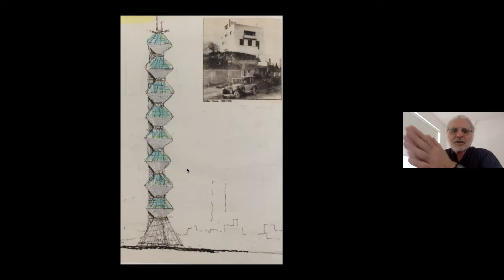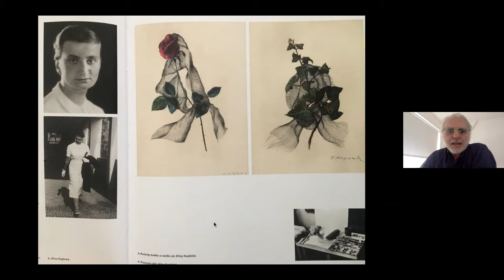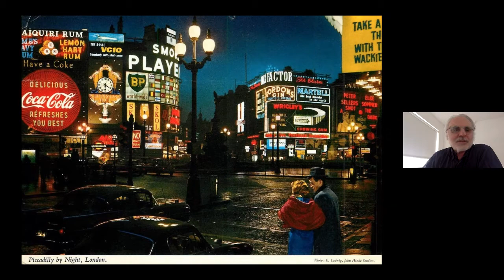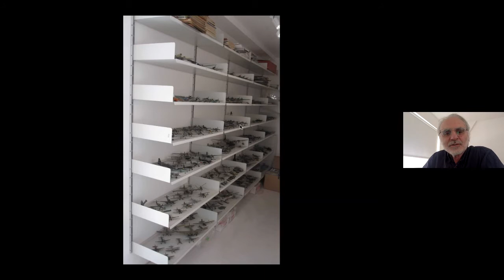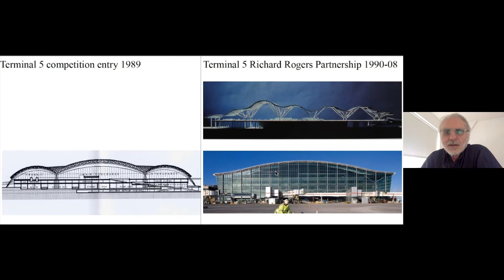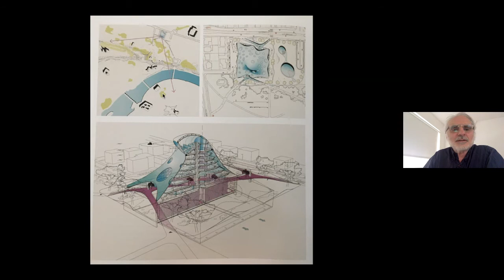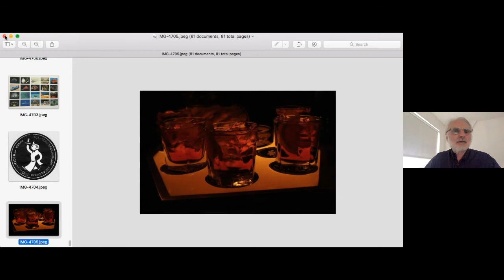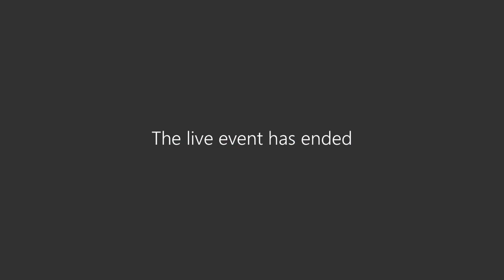Osobnosti v okolí Müllerovy vily: JAN KAPLICKÝ – přednáška 7. 4. 2021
Záznam přednášky Studijního a dokumentačního centra Norbertov ze 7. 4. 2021. Přednášející: Ivan Margolius. Přednáška je ke zhlédnutí do 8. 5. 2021.

Autor nedávno vydané monografie architekta Jana Kaplického, spisovatel a architekt Ivan Margolius, shromažďoval materiály pro tuto biografii více než deset let. Oslovil každého, kdo mohl o Kaplickém říct něco důležitého, pronikl do rodinných archivů a sledoval deníky architekta. Shromážděný materiál používá přirozeně, nepřitahuje čtenáře nadbytkem informací, ale spíše staví portrét architekta, vypraví jeho příběh. Nevyhýbá se bolestivým a obtížným tématům, prezentuje citlivé osobní záležitosti a zdůvodňuje dramatická rozhodnutí.

Přednáška bude věnována osobnosti a dílu architekta Jana Kaplického, který svým talentem, představivostí a pílí získal slávu a prestiž v cizí zemi. Vždy se však cítil být Čechem, Pražanem. Svým dílem dokázal velikost nejen svého talentu ale i své země.